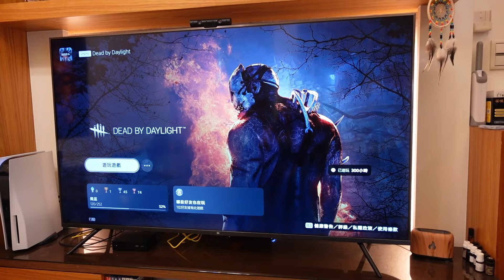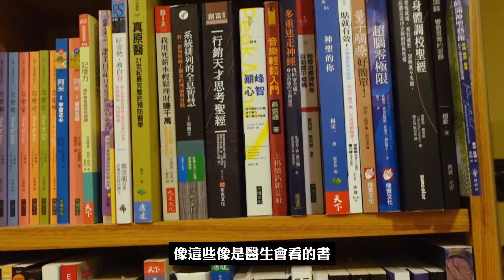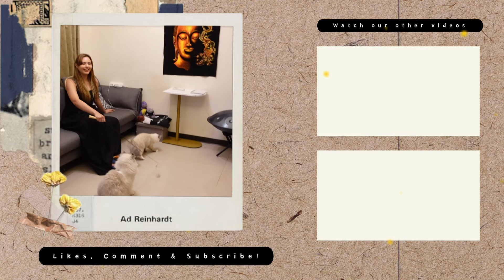美國Nicole台灣租屋開箱 全職貓奴勤打掃乾淨程度讓人出乎意料?! 頌缽、脈輪線香打造溫暖放鬆秘密基地【妮咬一口 EP29-ROOM TOUR】